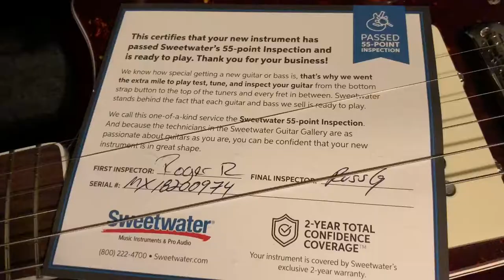Fender Troy Van Leeuwen Jazzmaster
quickly edited on the iphone using iMovie.

My brother owns this guitar. Just had the privilege of unboxing and recording a quick vid.
I don't know the details of the guitar but it's a big deal for him!